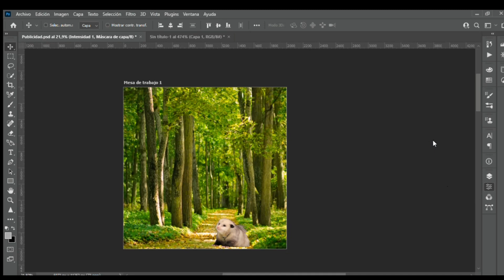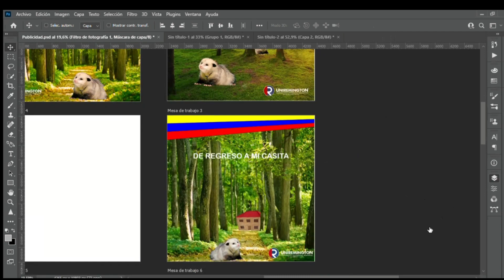Campaña publicitaria Unidad 3